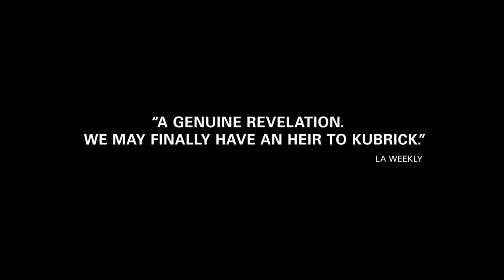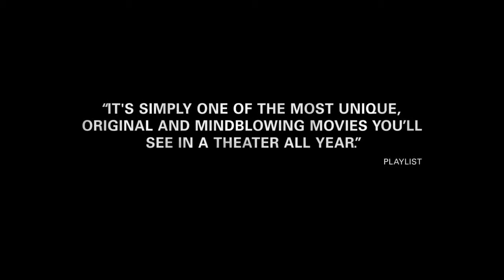Under the Skin - Official Trailer (HD)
'Under the Skin' Trailer

Director: Jonathan Glazer

Starring: Scarlett Johansson, Antonia Campbell-Hughes, Paul Brannigan

An alien seductress preys upon hitchhikers in Scotland.